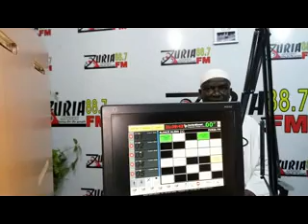SHAIKH ABUBAKAR SIDDEEQ HUSAINI SHAREEF(LIMAMIN BARIBARI) A ZURIA FM.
BAYANI AKAN TARIKAN TIJJANIYYAH.